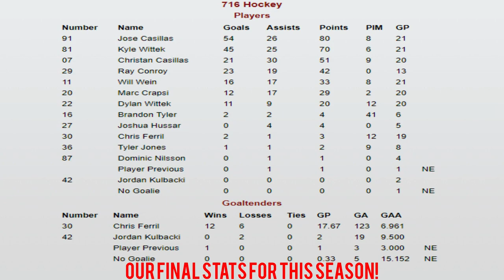GoPro Roller Hockey - OUR GOALIE PLAYS PLAYER!! (HD)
Did our goalie score?

Roster:
#81 Kyle
#91 Jose
#22 Dylan
#7 Christan (wearing GoPro)
#11 Will
#20 Marc
#30 Chris
#29 Ray
#16 Brandon